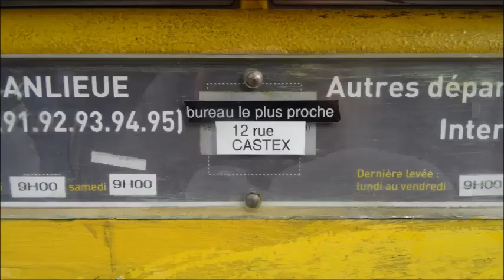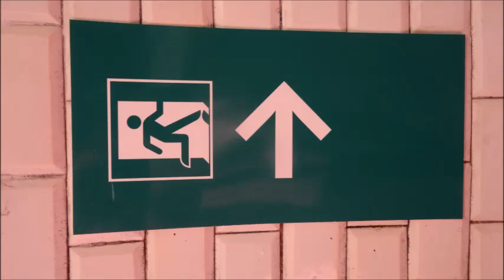Urbanités [1] 31 décembre 2022